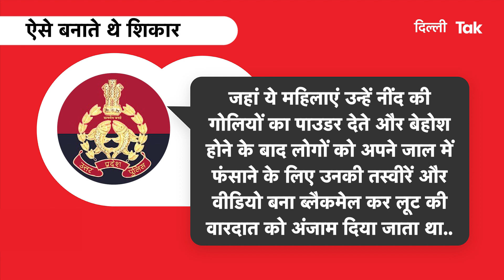CRIME: Tinder से लोगों को लूटने वाली महिलाओं को पुलिस ने धरा|Dilli Tak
दिल्ली एनसीआर में अपराध और अपराधियों का ग्राफ लगातार बढ़ता जा रहा है..लूटपाट, डकैती और लोगों को अपने जाल में फंसाने के लिए नए नए तरीके इजाद किए जा रहे हैं..दिल्ली से सटे नोएडा में ऐसा ही ऑनलाइन ठगी के गैंग का पर्दाफाश हुआ है और हैरानी की बात ते ये है कि इस गैंग में वारदात को अंजाम देने वाली महिलाएं है..बता दें कि गौतमबुद्ध नगर पुलिस ने ऑनलाइन डेटिंग ऐप टिंडर के जरिए अपना शिकार तलाश कर उन्हें अपने जाल में फंसा बेहोश कर जेवर, नकदी और कार लूटने वाले गैंग का पर्दाफाश करते हुए 3 लोगों को गिरफ्तार किया है..जिसमें 2 महिलाओं समेत एक पुरुष शामिल है..